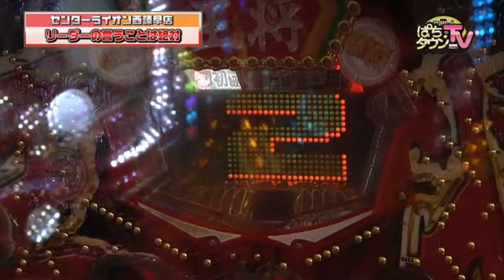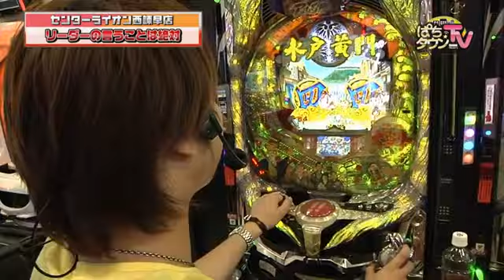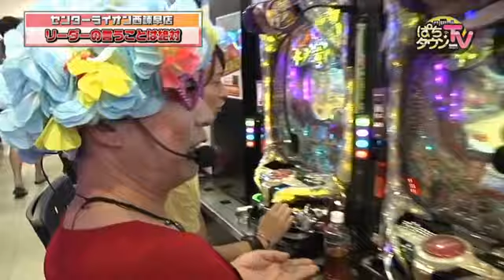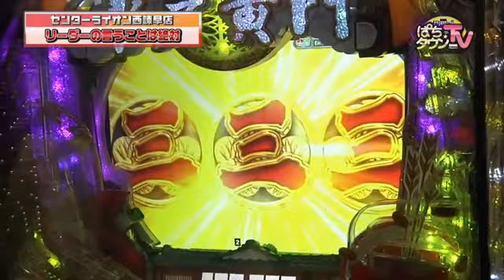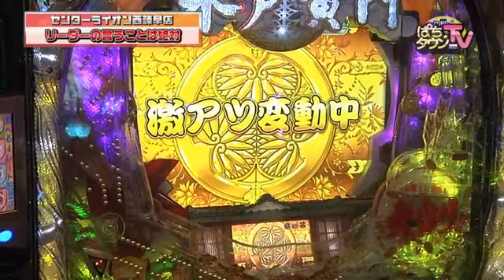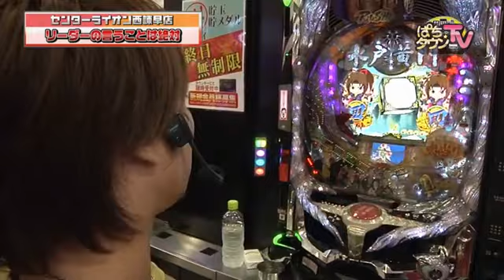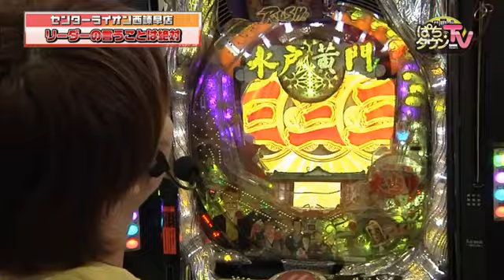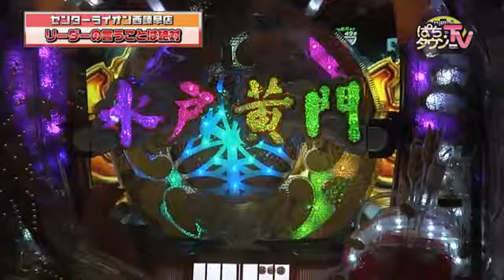【万発目指す!!】ぱちタウンTV長崎版 2017年6月28日放送【視聴者プレゼント】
前回の実戦で泥試合を制し、見事（？）リーダーとなったやまキン。今回はそんなやまキンの指示に従い、１万発獲得を目指して実戦。１万発達成した暁には、視聴者にプレゼントが出ますが、果たして…。※プレゼントの応募は締め切っております
※この番組は2017年6月28日深夜にNCCにて放送されたものです。

【出演者】
やまのキング　うずら姫　がっきー

【機種情報】
CRぱちんこ水戸黄門Ⅲ
CR餃子の王将３

【店舗情報】
センターライオン西諫早店